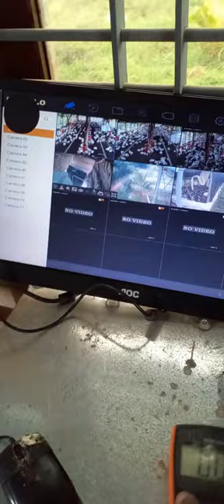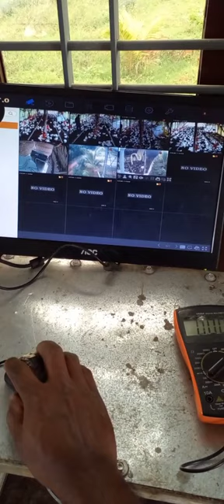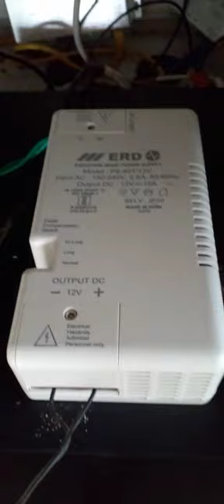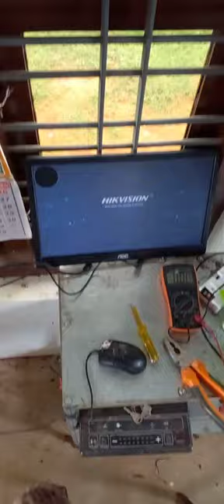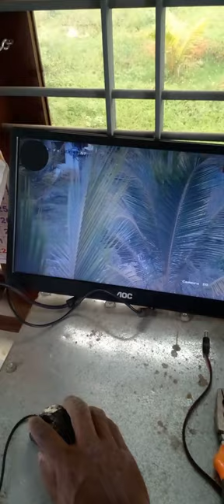poultry Farm 🐤🐤🐥🐥🐤CCTV CAMERA maintenance Work🐔